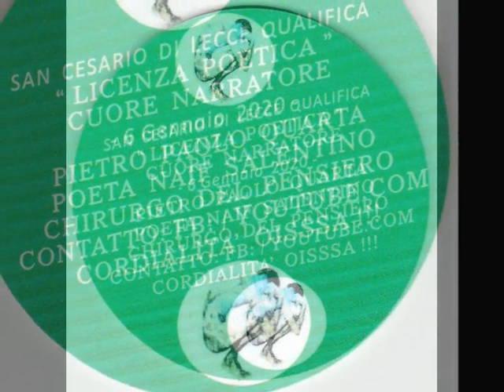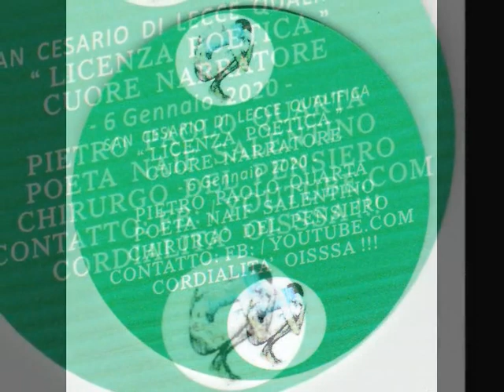VIDEO INFEDELTA' GENITORIALE PPQ POETA 2024